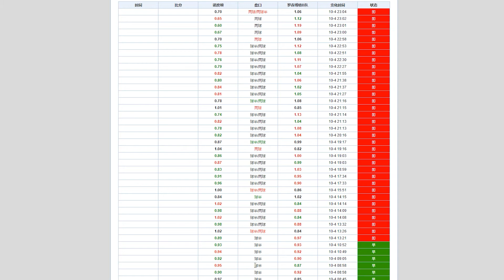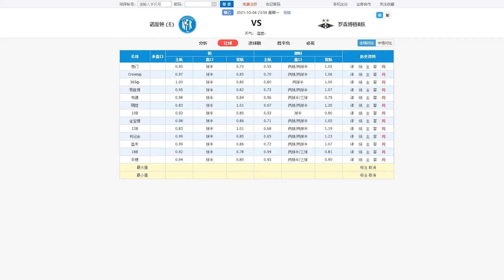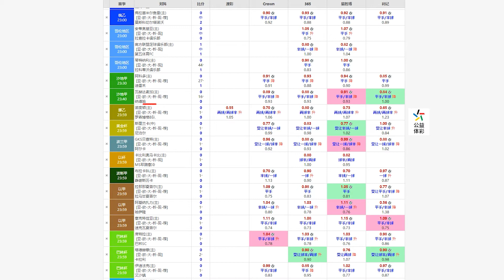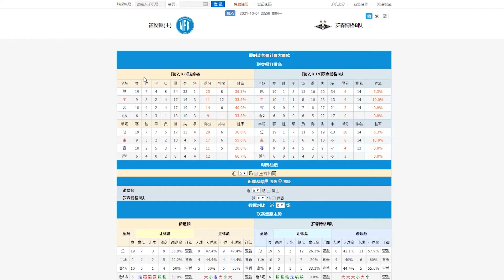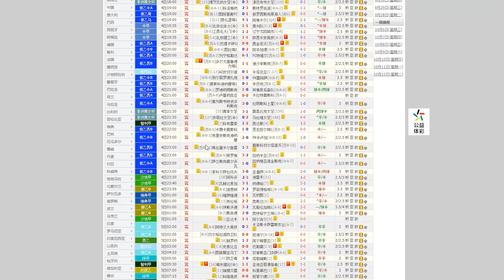挪乙一场揭庄家底气，大盘口就是香